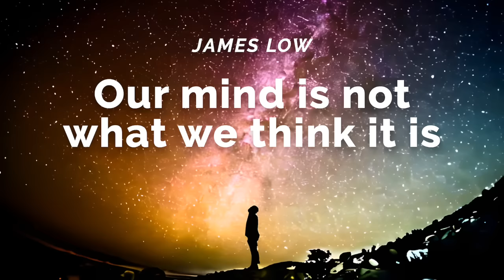Our mind is not what we think it is. Tallinn 11.2017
2nd November 2017. James Low and his public talk at the Tallinn National Library, Estonia.

Organised by Kadri Raudsepp and Jako Jaagu.
Video prepared by Johannes Raimond Põllupüü.

The Estonian audio translation has been cut out of this recording. However subtitles in Estonian can display by pressing the CC button on the bottom right of the screen.

Trying to catch hold of life and describe and depict it is like trying to catch a lizard. When you think you have caught it the lizard drops its tail off and runs away to freedom. Life is always running way ahead of our concepts. So the question would be: can we come to live in the moment?
~ James Low

0:00 Introduction to the Buddhist view of the mind
04:23 Difference between concepts and reality
05:50 Living in the present moment
08:02 Observer and the relativity of experience
12:09 Fluidity of experience + Deconstruction of the ego
16:12 Interdependence of being
18:31 Difference between awareness and mindfulness + Non-duality of experience
28:37 Non-reaction to thoughts + Transcendence of duality and acceptance of impermanence

Learn more about future events: simplybeing.co.uk/events/